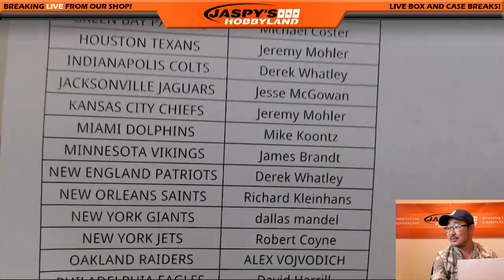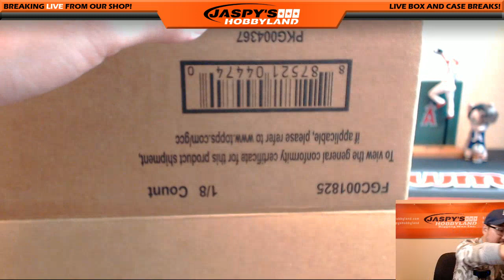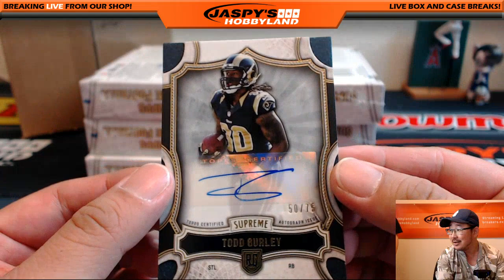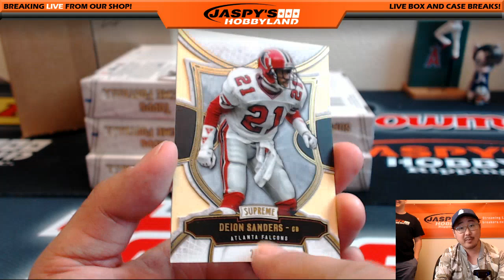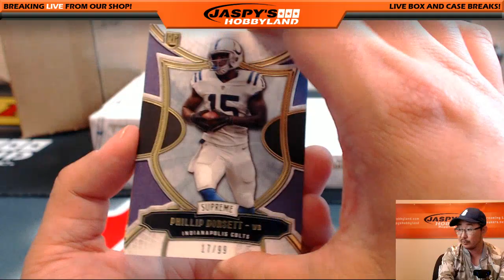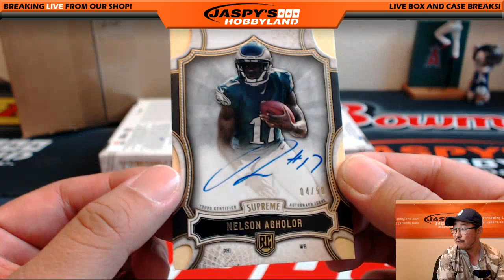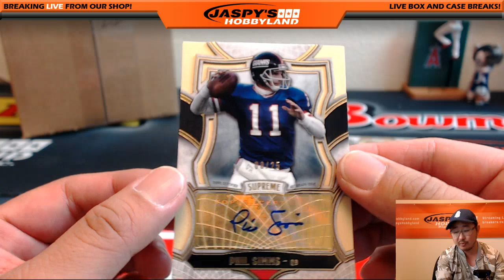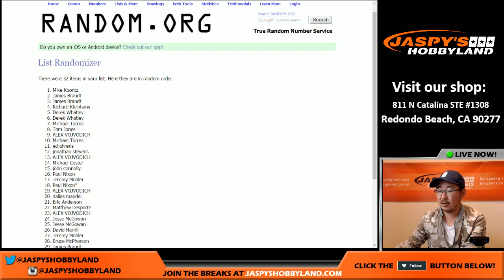07/20/16 [8Box PICK YOUR TEAM] #19 - 2015 Topps Supreme NFL Football